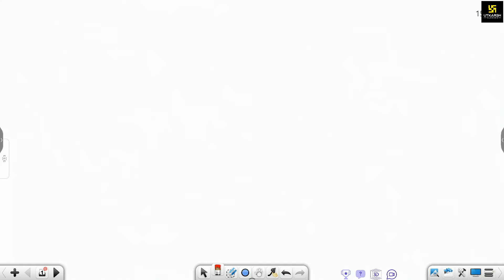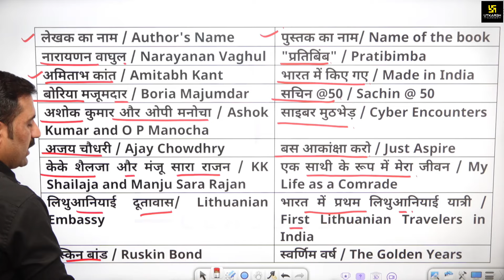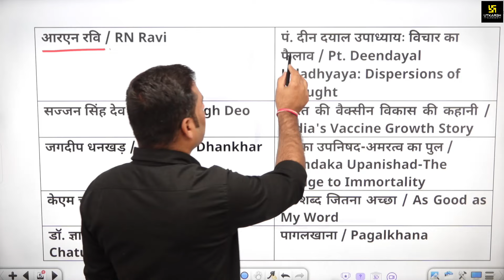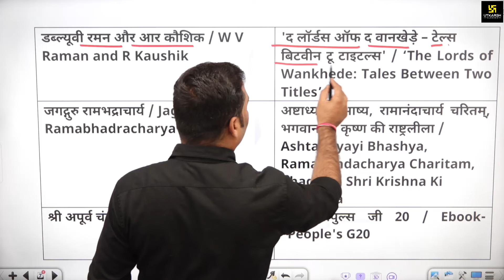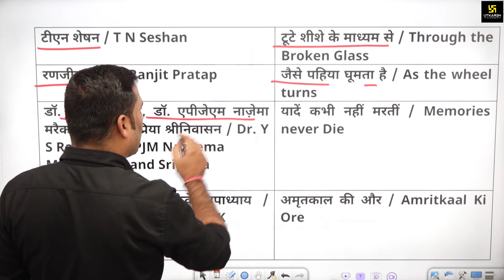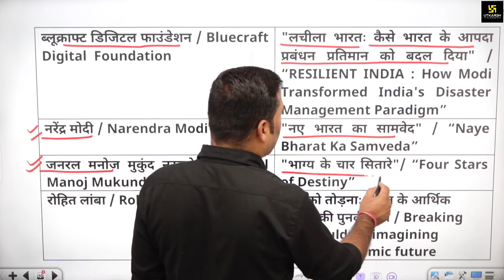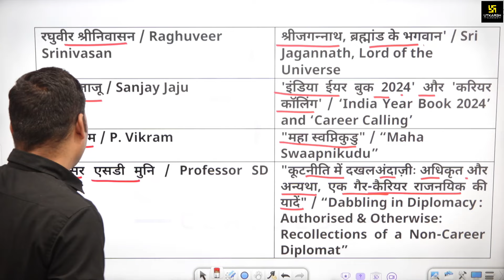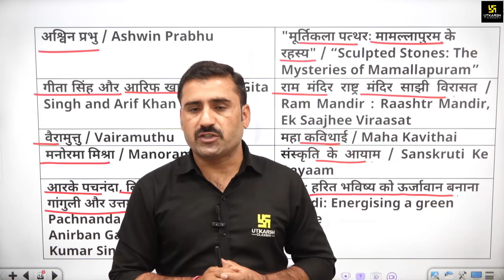प्रमुख पुस्तकें एवं लेखक | Important Books & Authors [UPDATED 2024] | CD Charan Sir || SSC Utkarsh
SSC सहित विभिन्न प्रतियोगी परीक्षाओं में ‘प्रमुख पुस्तक एवं उनके लेखक’ (Important Books & Authors) पर आधारित प्रश्न अवश्य पूछे जाते हैं। ऐसे ही महत्त्वपूर्ण प्रश्नों का बेहद उपयोगी संग्रह लेकर आ रहे हैं CD Charan Sir.
तो, संबंधित टॉपिक पर अपनी तैयारी को मजबूत करने के लिए इस वीडियो को पूरा देखने के साथ ही अपने साथियों के साथ शेयर करना न भूलिएगा।

Video Contains :
pramukh lekhak aur pustak 2024,books and authors 2024,important books and authors 2024,books and authors,books and authors static gk,प्रमुख पुस्तकें एवं लेखक,Famous Books and their Authors MCQs,most asked Books and authors name,Famous Books By CD Charan Sir Sir, SSC Utkarsh, CD Charan Sir Static GK